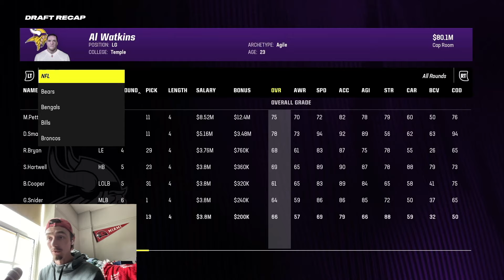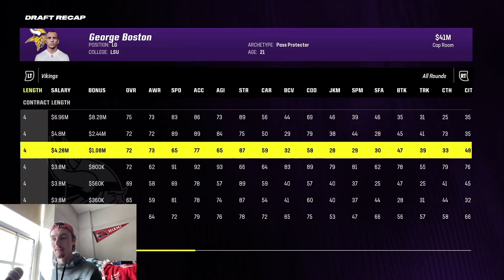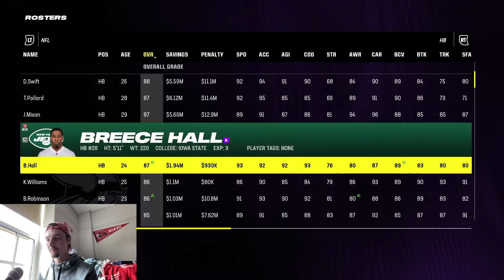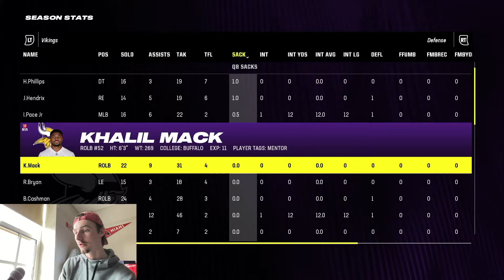Vikings Rebuild! Madden 24 Rebuild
Thank you guys so much for joining and watching! Sorry we were unable to bring home a Super Bowl, the curse is real!

X - jmstone20